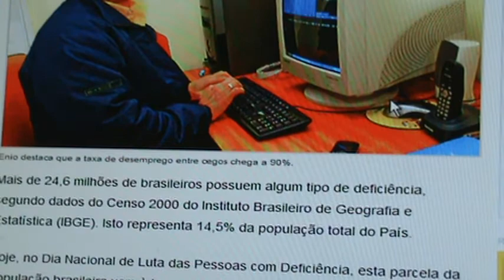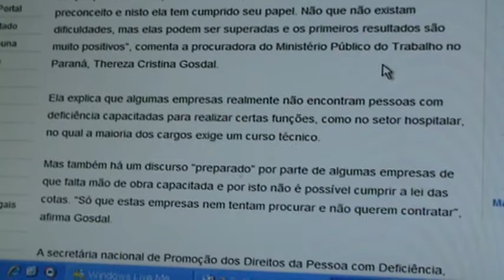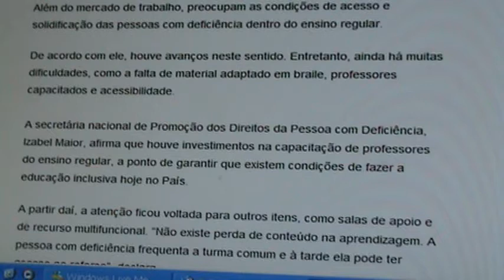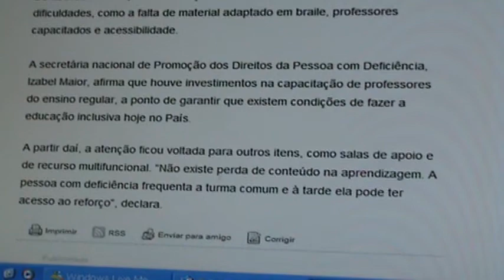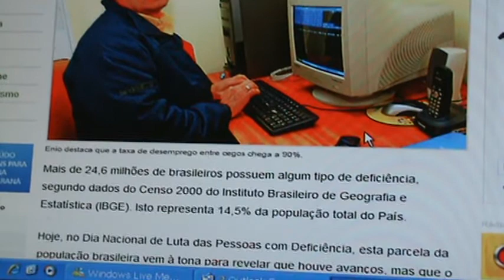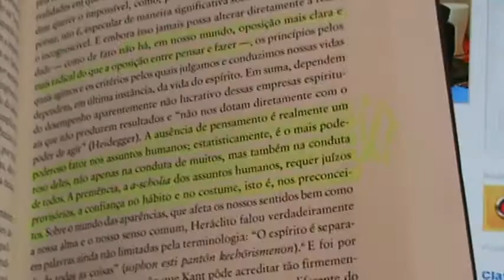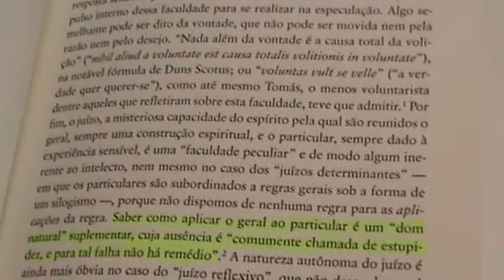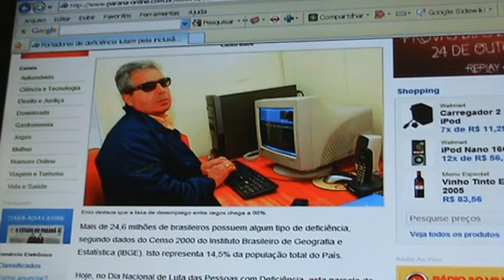DICES e ICP .MPG